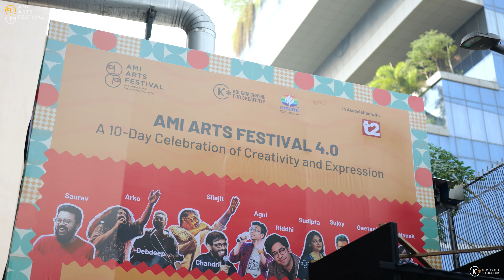Looking Back at AMI Arts Festival 2023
The 4th edition of KCC's AMI Arts Festival brought together art lovers, creators, and seekers of inspiration for an unforgettable experience! The 10-day festival featured art and photography exhibitions, hands-on workshops, an art bazaar, live performances, film screenings, and insightful talks—a true celebration of creativity and expression.